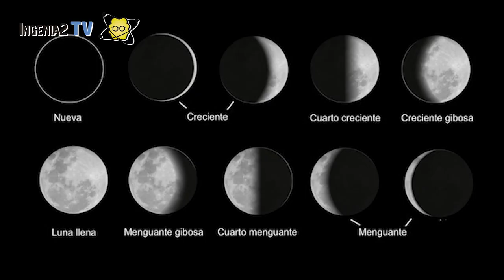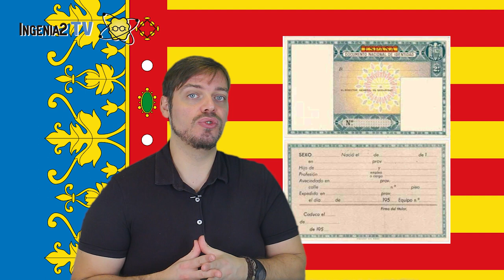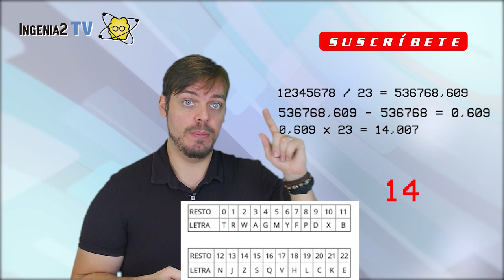AERODINÁMICA DEL GOLF / LAS FASES DE LA LUNA / SECRETOS DEL DNI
¿PORQUÉ TIENE HOYUELOS LAS PELOTAS DE GOLF?
¿DE QUÉ TRATAN LAS FASES DE LA LUNA?
¿QUE ESCONDEN LAS LETRAS Y NÚMEROS DEL DNI?
TODO ESTO Y MUCHO MÁS LO DESCUBRIRÁS EN LA NUEVA SECCIÓN DE INGENIA2TV "3PREGUNTAS 3RESPUESTAS",